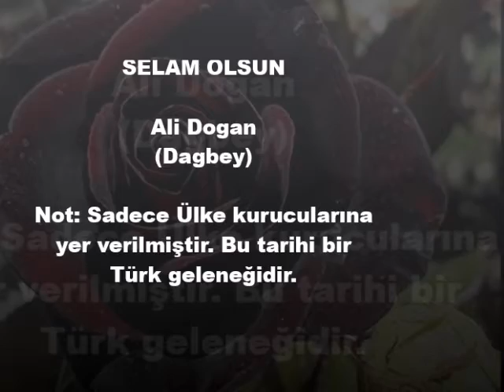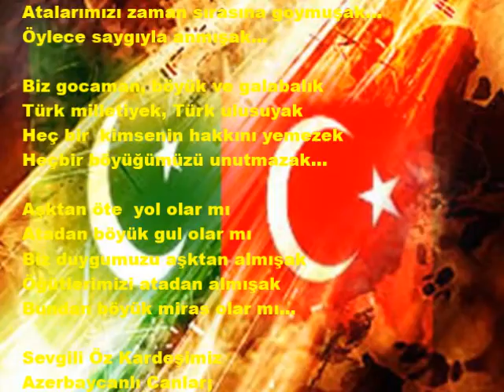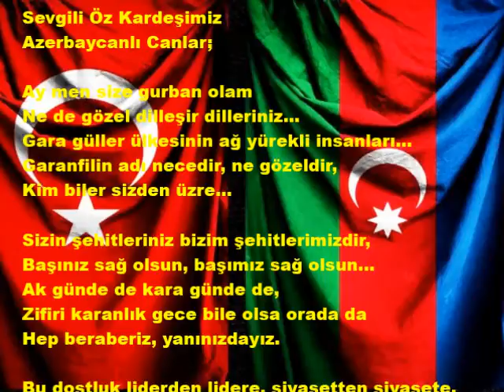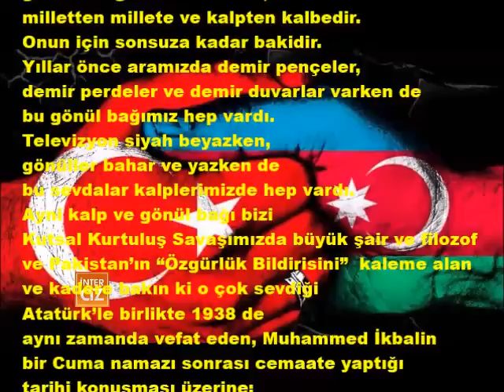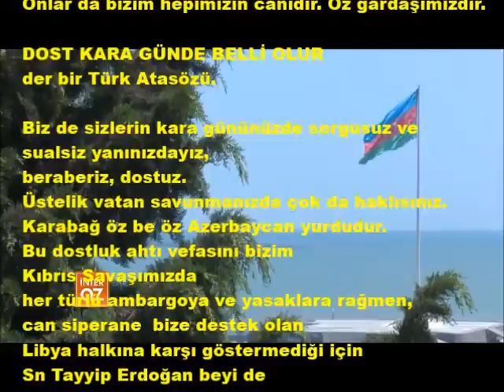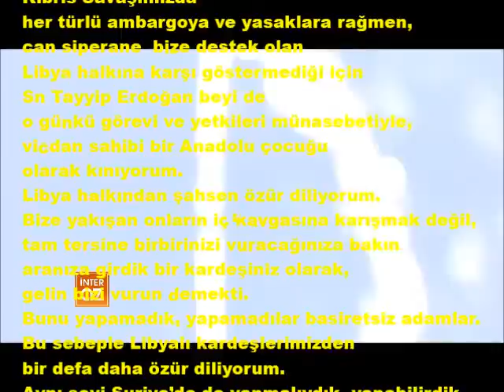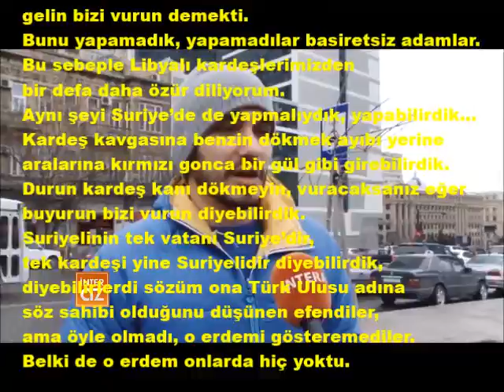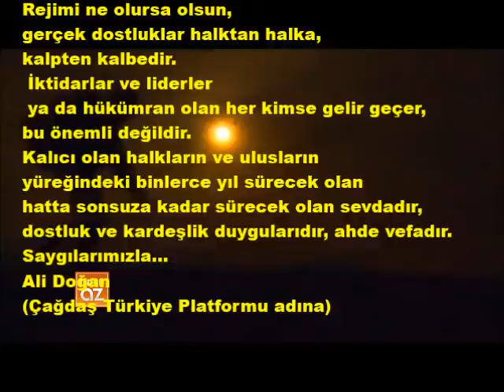SELAM OLSUN Dagbey Şiirleri